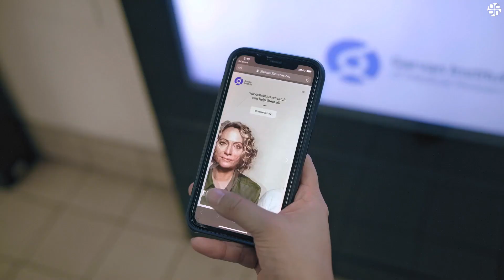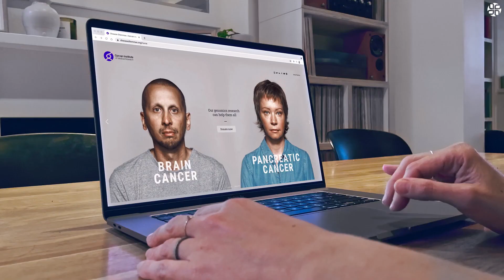Garvan Institute of Medical Research『Disease Dilemmas』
Agency BWM Isobar